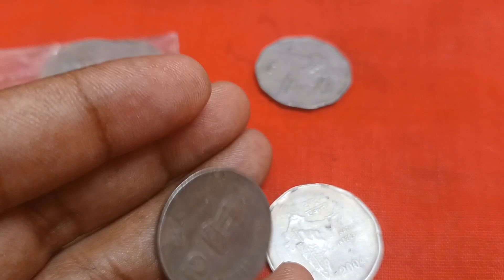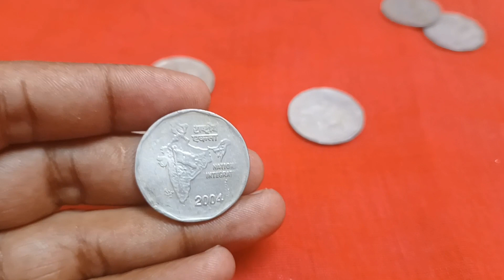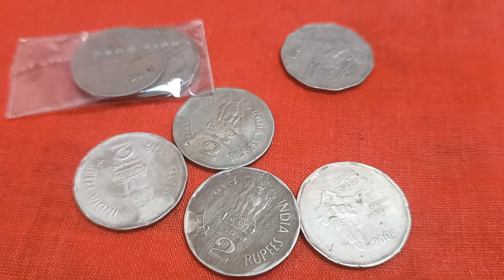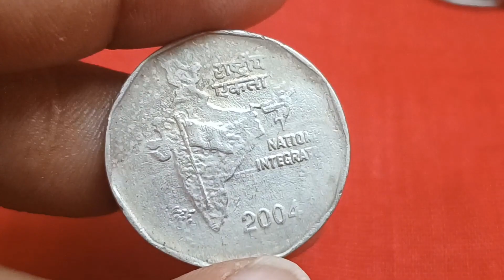2 रुपये के Rare सिक्के कीमत बढने लगी है!2 Rupees Rare 2004 Calcutta Coin Value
2 रुपये के Rare सिक्के कीमत बढने लगी है //2 Rupees Rare 2004 Calcutta Coin Value

Namskar Dosto Aaj Ish vedeo me baat ki h
2 Rupees 2004 Calcutta mint coin ke sikke ki value
or 2 Rupees 1992 Noida mint ke sikke ki
Donu hi coin Rare hai 1992 noida mint or 2004 Calcutta mint

2 रुपये के Rare सिक्के कीमत बढने लगी है
2 Rupees Rare 2004 Calcutta Coin Value
2 रुपये का 1992 noida mint का Rare सिक्का
2 रुपये का 2004 Calcutta mint का Rare सिक्का
2 रुपये का Rare सिक्का

2 रुपये के Rare सिक्के
2 Rupees Rare 2004 Calcutta Coin Value
2 Rupees
2 Rupees coin
2 Rupees coin value
2 Rupees 1992 to 2004 coin value
2 Rupees latest vedeo
2 Rupees 2023 or 2024 latest vedeo
2 Ripees coin value.
2 Rupees Rare coin value
2 RupeeS national integration coin value
2 रुपये  राष्ट्रीय एकता सिक्के की कीमत
2004 Calcutta mint coin value
1992 noida mint coin value
Rare coin value
scares coin value
mahesh prajapat coin value
mahesh prajapat
bhartiya currency
bhartiya coins
Oldcoinvalue
Coin value
coin price
coins